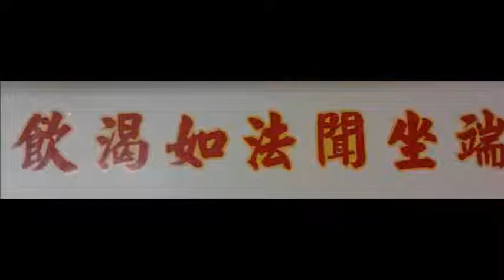1040423明靄法師主講《觀無量壽經》14